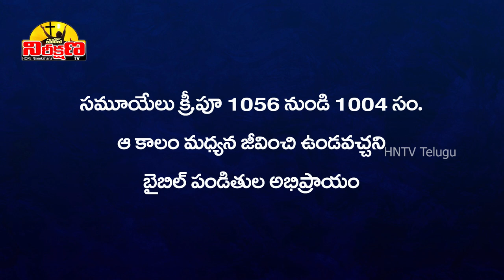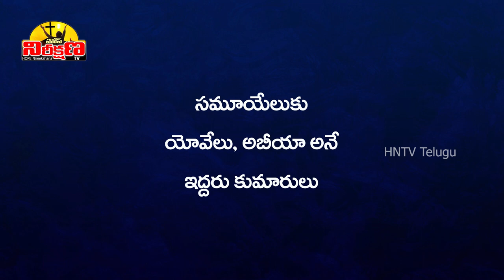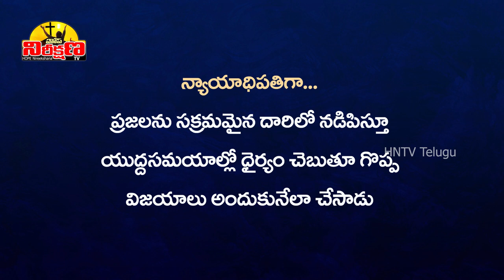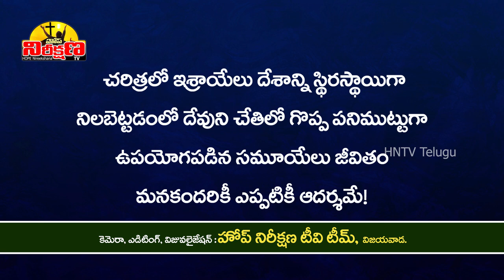ప్రవక్తయిన సమూయేలు చరిత్ర || Telugu Bible Stories - SAMUEL || HNTV Telugu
జాయిన్ బటన్ నొక్కి సువార్త పరిచర్యకు సపోర్ట్ చేయగలరు.

Voice Over                  : Prasanth Nathala
Narration                    : Dr Vijaya Lakshmi N
Tech Support             : Pratheek Nathala
Presented By             : HOPE Nireekshana TV

Images Credits:
Thank you Sweet Publishing and Distant Shores Medea and
IDistant Shores Media/Sweet Publishing / Free Bible Images
FreeBibleimages.org.
and..
1780 Painting of Samuel Reading to Eli the Judgments of God Upon Eli’s House John Singleton Copley [Public domain], via Wikimedia Commons
Background Images from Max Pixel